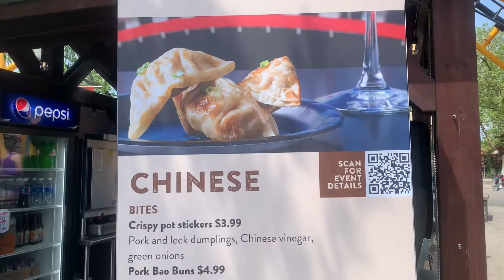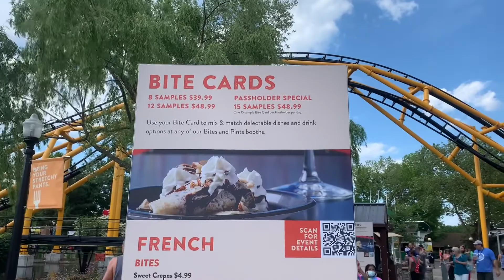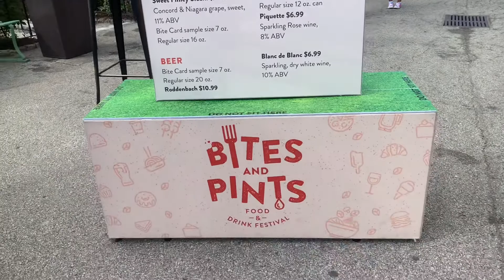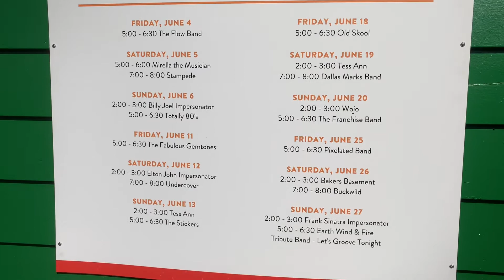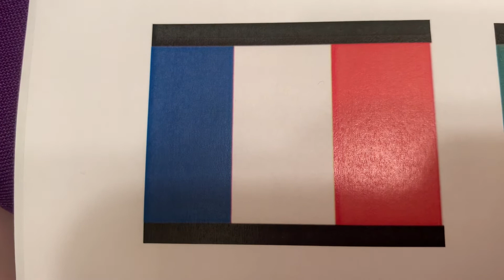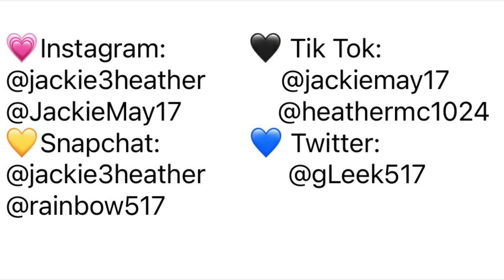Bites & Pints Part 1 | Kennywood | Summer 2021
Hi! I’m Jackie, happily married bisexual. I love my Wifey more than anything!
Welcome to our Lifestyle channel!

The content for this video was filmed May 5&6, 2021

💚LiVe.SiNg.LaUgH.DaNcE.LoVe💜

- this is an AMAZING channel with a TON of Disney & Universal (Florida) videos!
- We LOVE them!

1. JayJen & Enine “RollerCoaster”
JayJen: